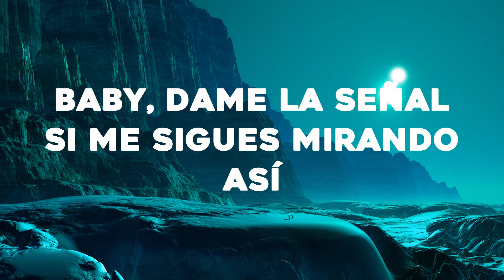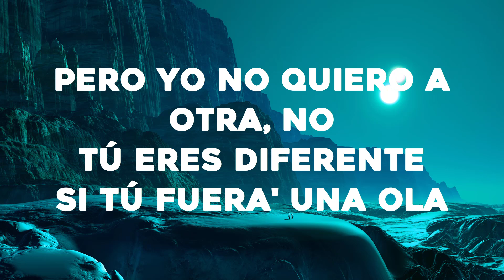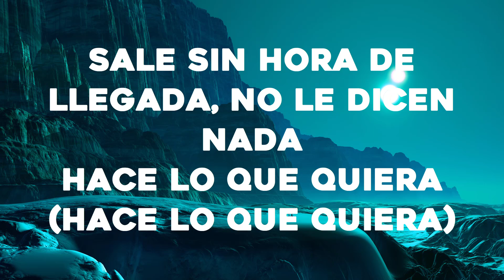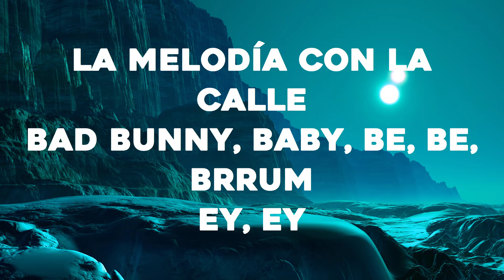Bad Bunny - La Corriente (Letra/Lyrics) (ft. Tony Dize) | Un Verano Sin Ti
Tony Dize
Be-be-be-bé, jaja
Ey, ey